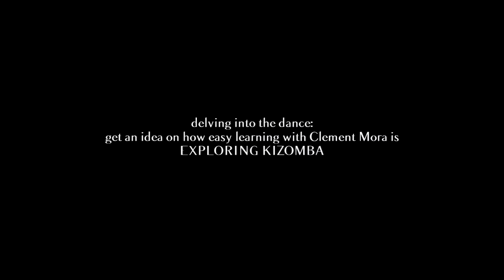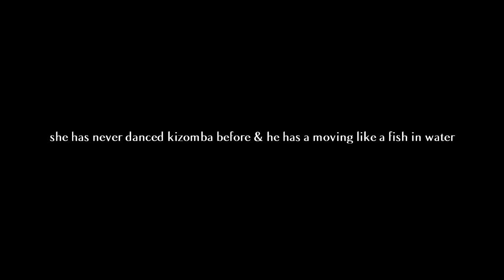SFTLOS Presents Clement Mora [France] - Come Dance To Be Free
Clement Mora is a Latin Dance Instructor from France, teaching the genre's of Kizomba, Bachata and Salsa. Clement demonstrates teaching of a Dance to understand its many key elements, that all come together as one when you do it. This video shows how easily he explains and gets someone new to a Style such as Kizomba to do it in such a short time. The mark of a good teacher.